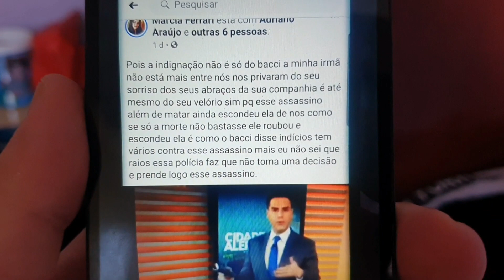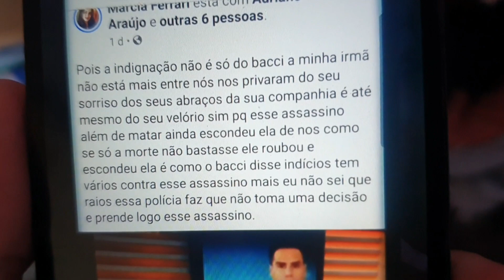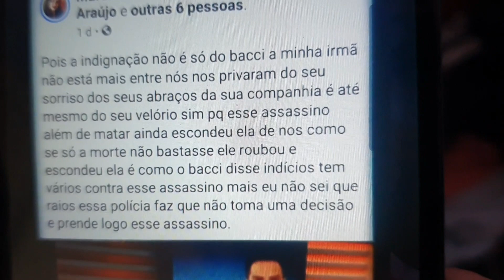Lucilene Vanderlei testemunha carro preto Elaine hotel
@caso Lucilene @Luiz Bacci @cidade alerta